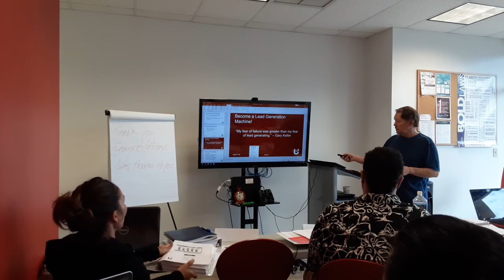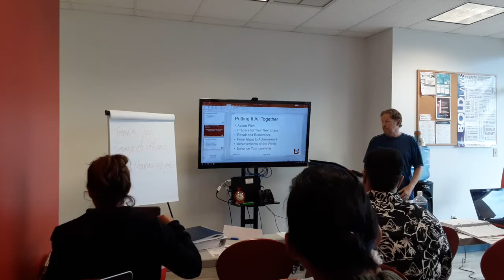IGNITE #3 - Part #6 - Find Your Business - With Lee Potts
Instructor: Lee Potts

Proven prospecting methods to find potential clients.
Uncover prospecting opportunities that yield results.
Cultivate relationships into business, repeat business and referrals.